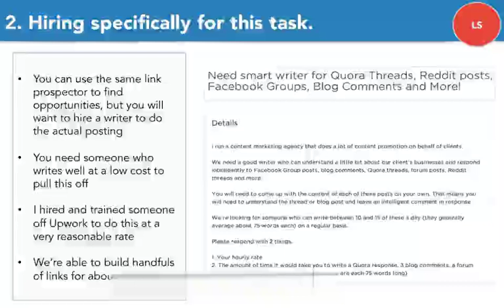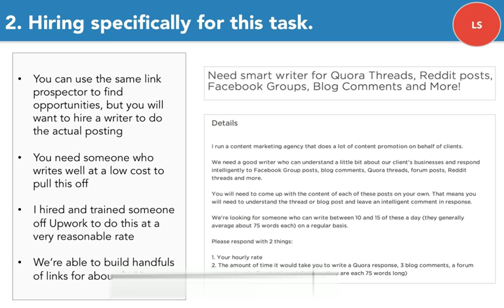5 8 2 Hiring a Writer Specifically For Commenting